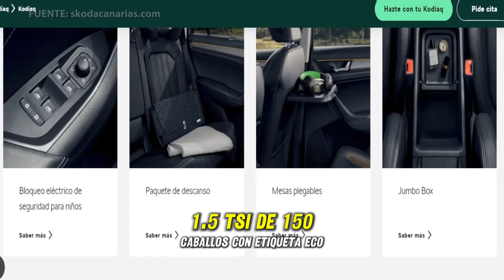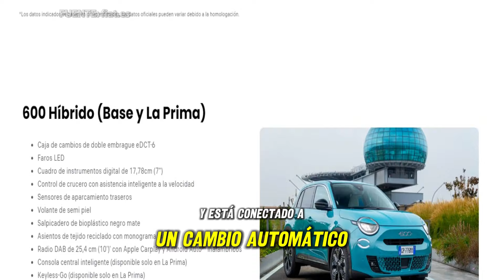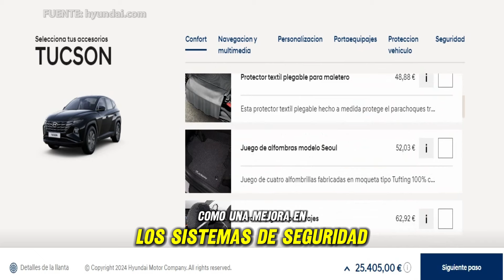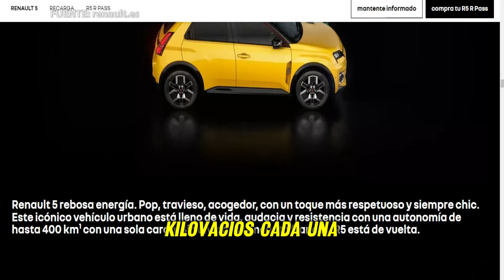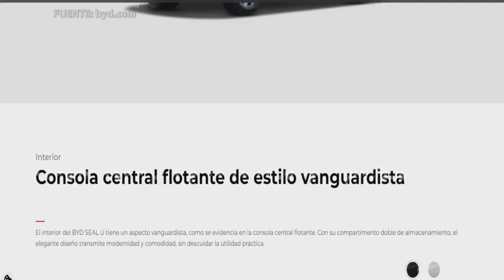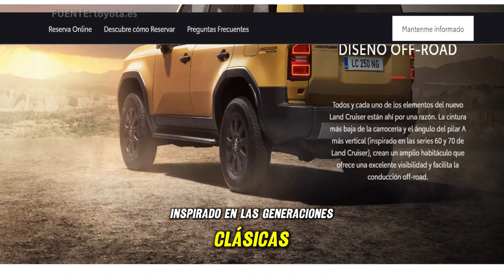Los 10 coches nuevos que llegan en 2024 y serán una gran compra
En este video les presentamos "Los 10 coches nuevos que llegarán en 2024 y serán una gran compra". 🌟

Desde el imponente Skoda Kodiaq hasta la eficiencia del Fiat 600 Hybrid, estamos a punto de llevarte en un viaje lleno de adrenalina a través de las últimas maravillas sobre ruedas. Con el renacimiento de clásicos como el Lancia Ypsilon y la innovación del Hyundai Tucson 2024.

El lujo se encuentra con el rendimiento en el Skoda Superb, mientras que el Renault 5 E-Tech revoluciona la movilidad eléctrica. Prepárate para sorprenderte con el futurista BYD Seal U y el elegante Cupra Tavascan. Pero la aventura no termina ahí; también exploraremos las capacidades todoterreno del Toyota Land Cruiser y la versatilidad del Dacia Duster que  sale en el mercado a un precio muy económico.

¡No te pierdas este exclusivo adelanto de lo que nos depara el 2024 en el mundo automotriz! Sé el primero en conocer las características, diseños y tecnologías que harán que estos autos sean una elección inigualable.

Subscríbete ahora para mantenerte informado y seguro en la carretera!